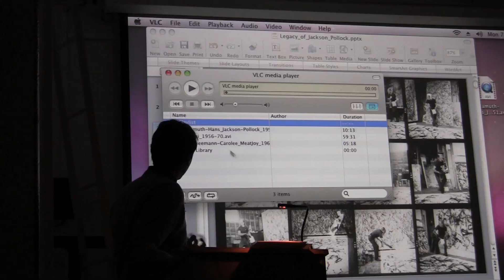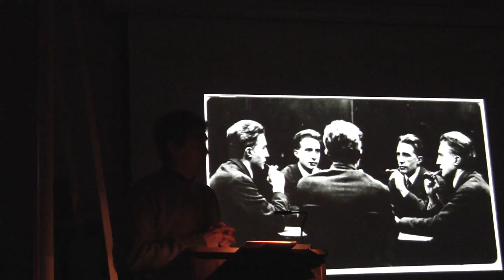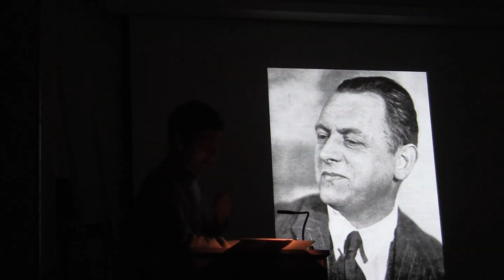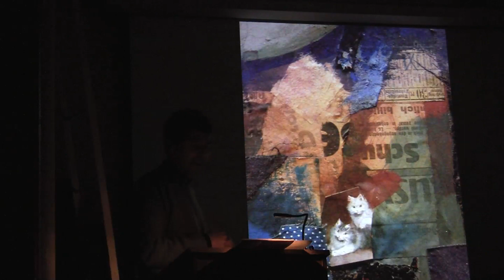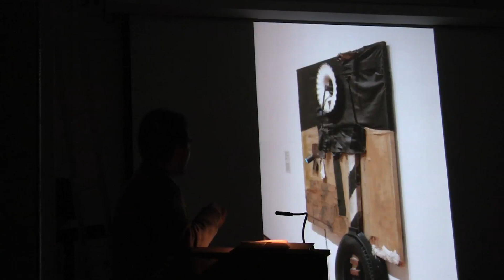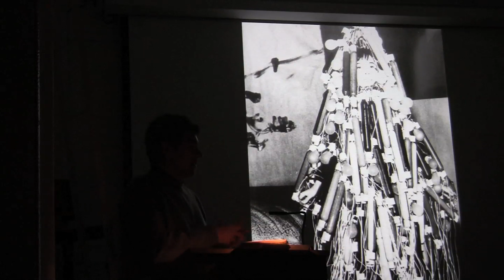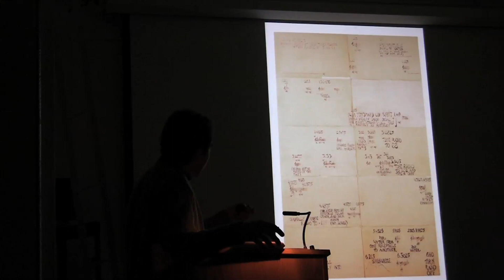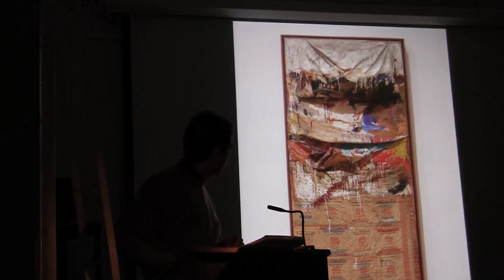eeeehm....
My favorite class at School of Visual Arts!